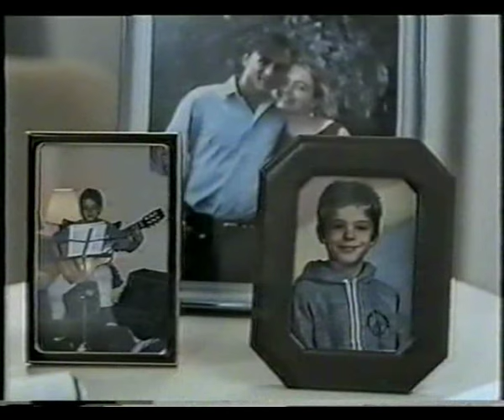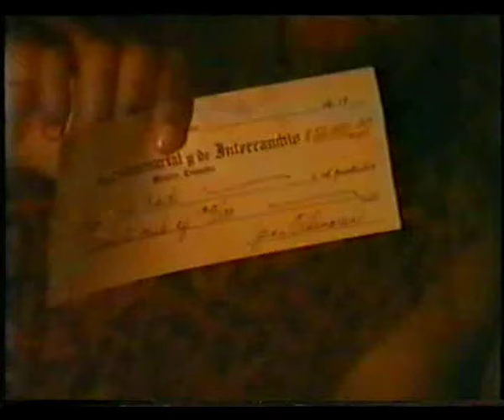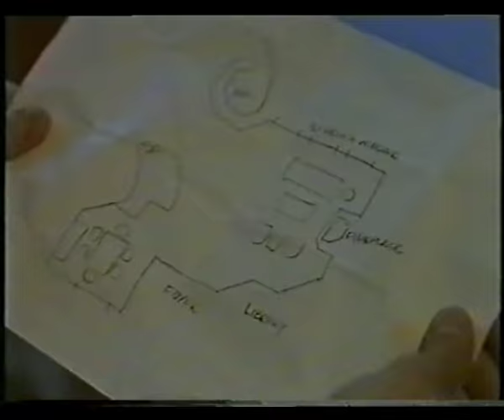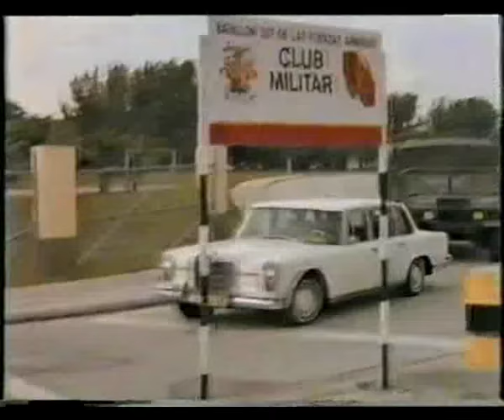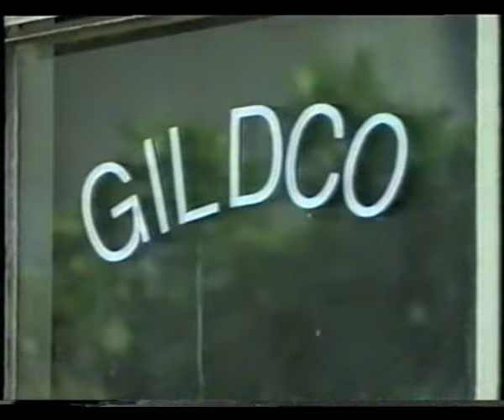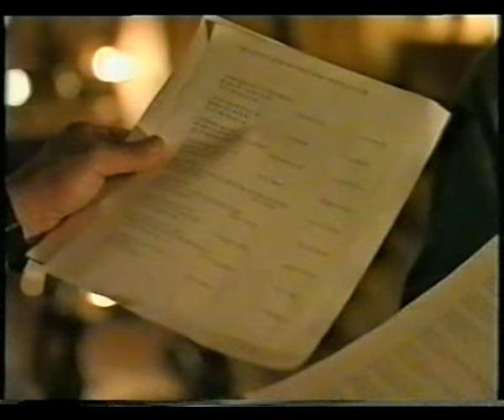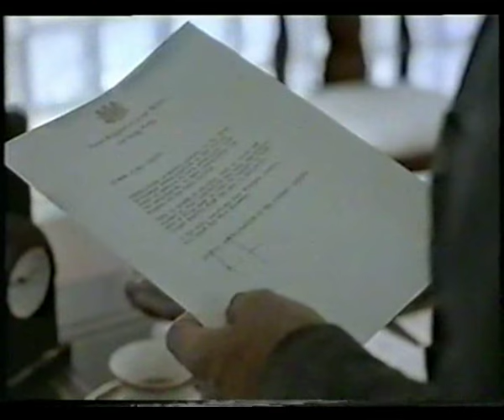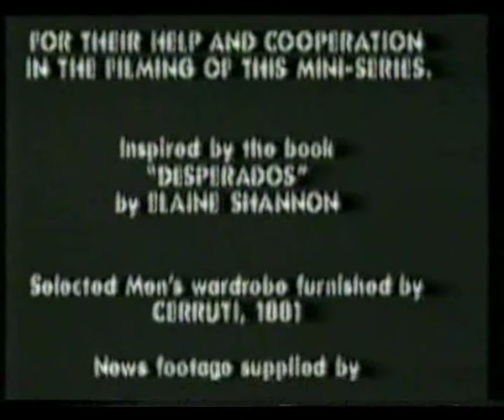Войны наркомафии (Кокаиновый Картель, Медельин, Кали)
Войны наркомафии Drug Wars: The Cocaine Cartel США, 1992, драма / криминал

Пабло Эскобар и Хосе Родригес Гаччо - главы медельинского картеля. Выдвинуть обвинение против этих королей наркобизнеса поручено двум судьям, женщинам. Одна из них была убита почти сразу же. Второй удалось выдвинуть обвинение против Эскобара и уехать в Штаты. После этого началась широкомасштабная операция с привлечением ФБР, отдела по борьбе с наркотиками, тайными агентами США и Колумбии и даже с использованием вооруженных сил.

Режиссёр: Пол Красны.
Актеры: Алекс МакАртур, Деннис Фарина, Джули Кармен, Микеле Плачидо, Ассумпта Серна, Густав Винтас, Джино Сильва.